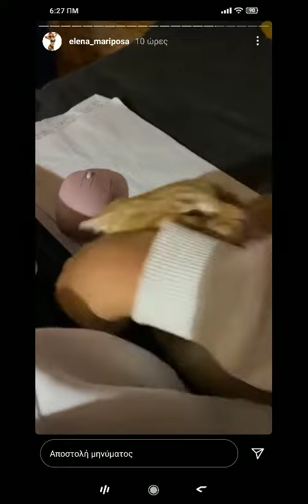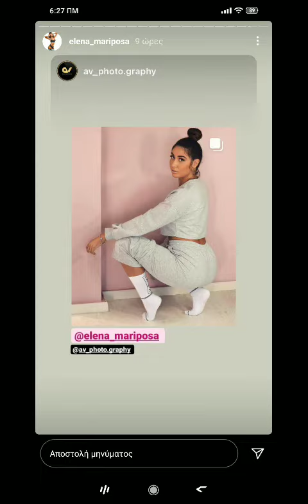Ό γάτος της elenas maripozas δεν την αφήνει να δουλέψει